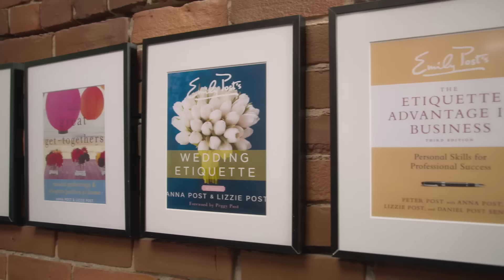TV Spot Feat. Emily Post Institute (BCBSVT, 2015)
“Our family has been promoting etiquette through books, seminars and other means for nearly 90 years. Like many business owners, I don’t have time to keep up with all of the changes in health care. Barnney helped explain the various coverage options to me and my employees. It comes down to customer service—it’s what we do and it’s why we like working with Blue Cross and Blue Shield of Vermont.”
Blue Cross and Blue Shield of Vermont: We’ll see you through